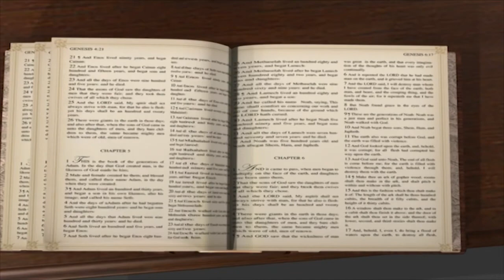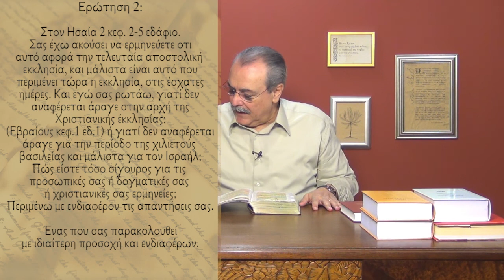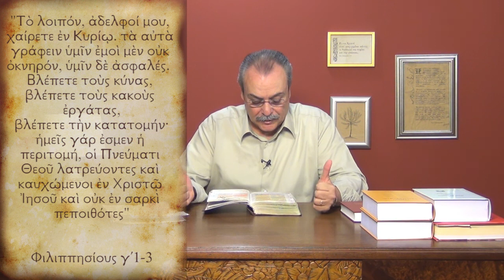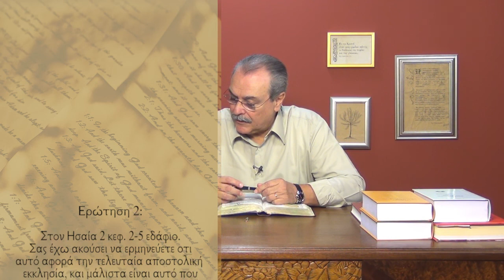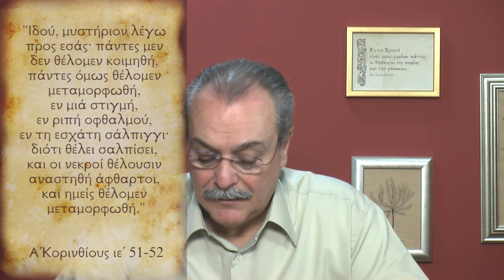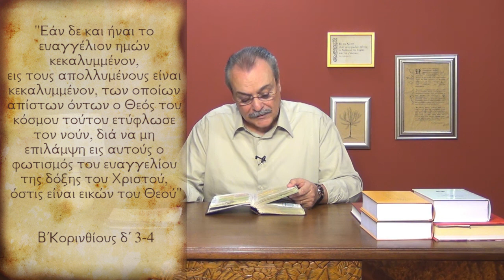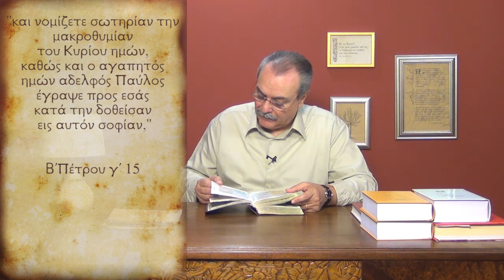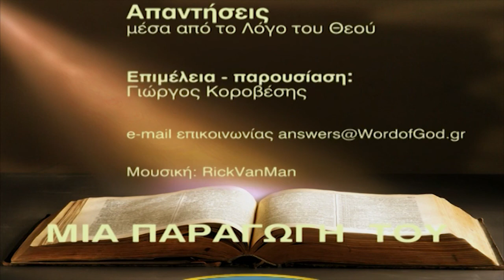Πως είστε σίγουρος για τις ερμηνείες σας; (Απαντήσεις Νο 168)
Απαντήσεις μέσα από τον Λόγο του Θεου:
1. Για ποιους αναφέρεται ο Λόγος του Θεού στην Αποκάλυψη γ' 9, λέγοντας "τους εκ της συναγωγής του Σατανά";
2. Γιατί στα εδάφια Ησαίας β' 2-5, ερμηνεύετε ότι αφορά την τελευταία αποστολική εκκλησία; Πως είστε σίγουρος για τις ερμηνείες σας; 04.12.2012
FN:168_Answers.mp4